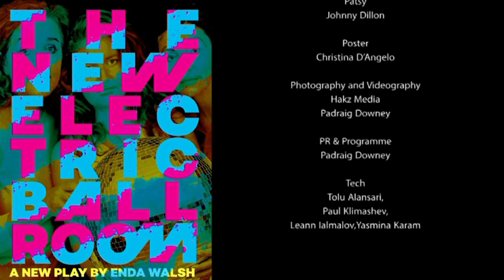The New Electric Ballroom Part 4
By Enda Walsh
Staged in 2018 by Danu Dubai
Dubai, UAE